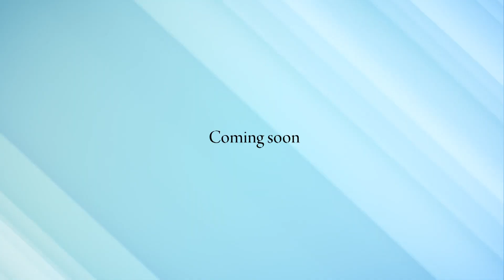Hridaythhil Thottu Nadapuram Documentary I ആശംസകളുമായി Aims kallachi